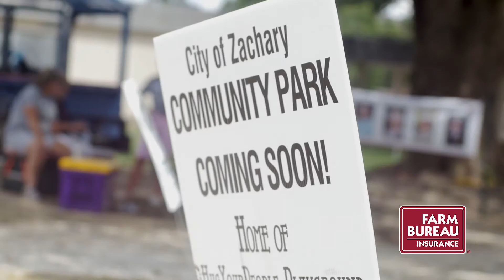Farm Bureau Aaron Durand Zachary